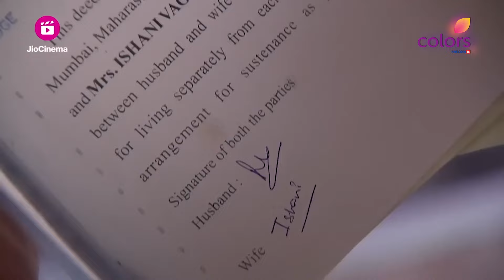Ishaani ने Ranveer को भेजे Divorce Papers | Meri Aashiqui Tum Se Hi | Full Episode | Ep. 401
Ishaani Sends The Divorce Papers To Ranveer. Ranveer Learns That Ishaani Married Someone Else. When Confronted, Ishaani Humiliates Him.

🌹 Welcome to the captivating world of 'Meri Aashiqui Tum Se Hi'! 🌹

Join us in this modern-day romantic saga as we follow the journey of Ishaani and Ranveer, who blossom from best friends into soulful lovers. 💑 Prepare yourself for a rollercoaster of emotions as this heart-warming love story faces heart-wrenching twists of fate. 💔

Will Ishveer's love conquer all odds, or will they succumb to the manipulative scheming of those who envy their bond? 🌪️ Find out as you immerse yourself in this gripping tale of love, sacrifice, and resilience.

📺 Don't miss a single moment of this unforgettable show that has captured the hearts of millions! Tune in to Colors TV for 'Meri Aashiqui Tum Se Hi' and get ready to experience the power of true love. ❤️